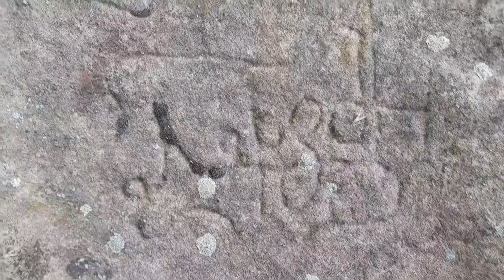ОСМАН ПАША-карта,злато,Плевен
Златото от Плевен. Златото и бойните знамена на Осман Паша. Реших да не ви спесявам информация и да ви кажа именно какво има тук...